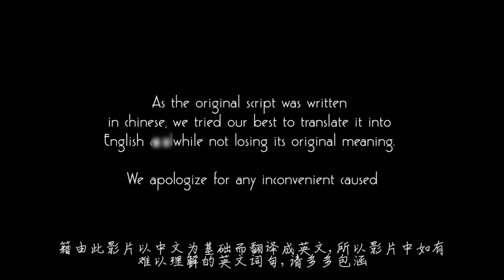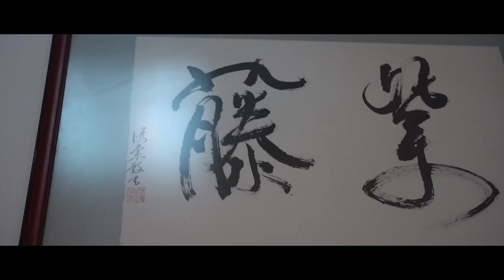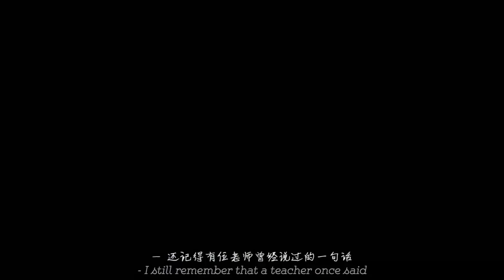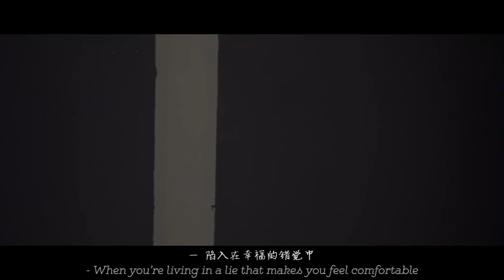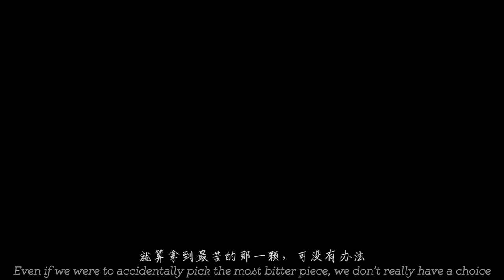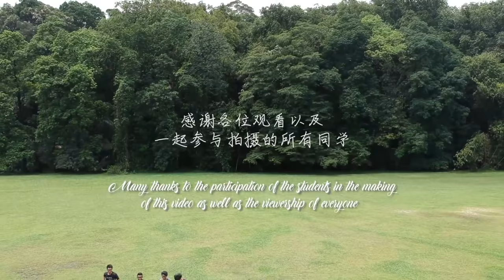"ADULT 大人" 2018 GRADUATION SHORT FILM 毕业短片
ADULT 大人

Adult?
I've always wanted to become an adult ever since I was young.
I would like to quit living the life of a child and
find out what society has in store for me.
They often say that the adult life is more enjoyable because it has more freedom

“大人?
我从小开始就想快点成为大人了
摆脱一切小孩子的生活
快速地踏入这个社会
因为他们都说大人的世界比较自由
比较幸福。”